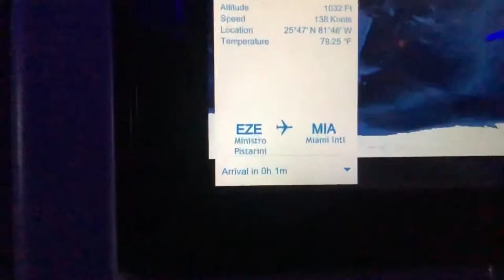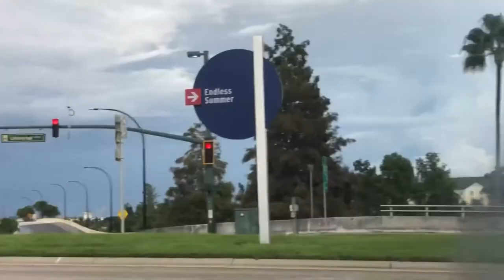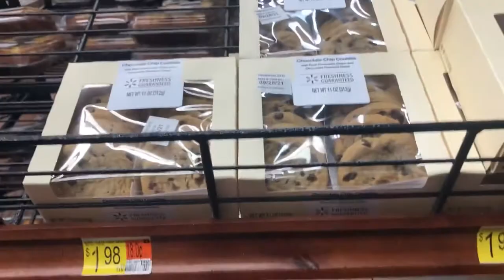disney #1: viaje + disney springs